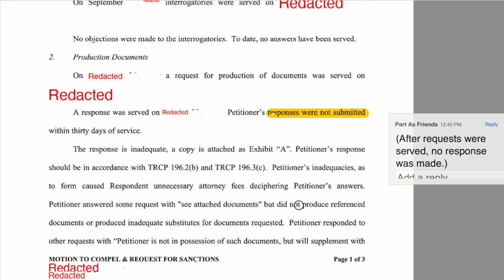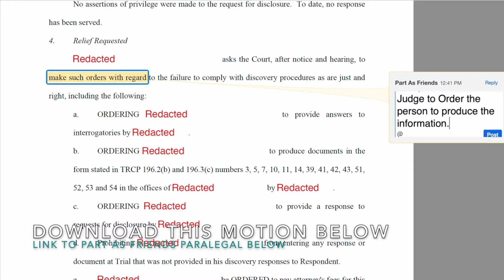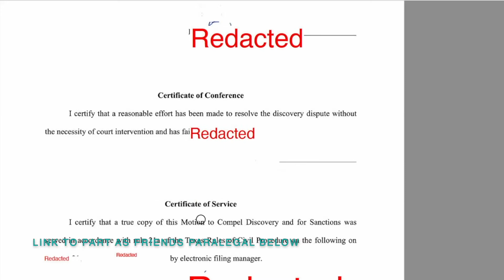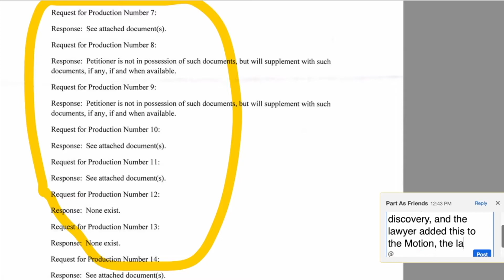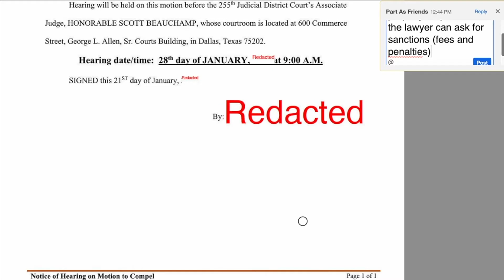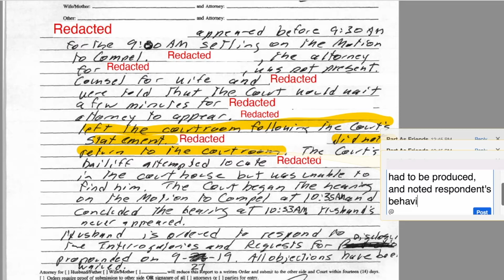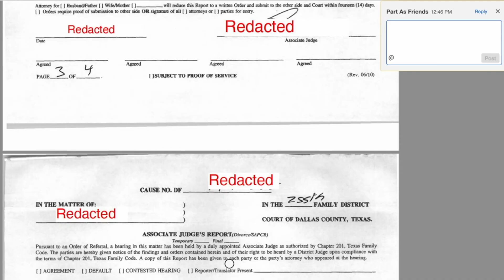From a Lawyer: What If Your Spouse Refuses To Tell You How Much Money They Have? -Motion To Compel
Shows a winning motion to compel that was filed in a Texas Court.
Order a paralegal to create your own motion to compel for your case